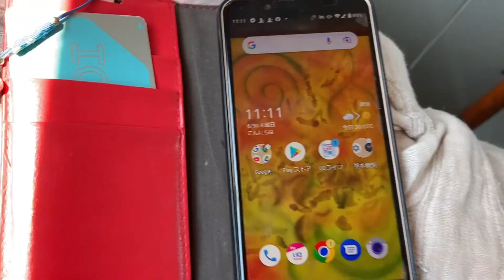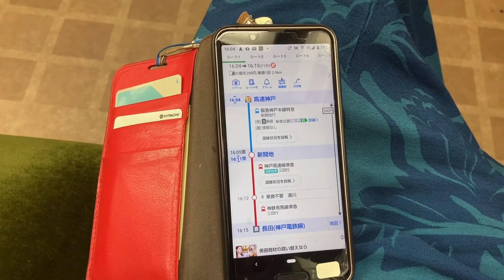2022.6.29〜30「Vol.35「明石加古川長田旅」Life is Art 喜多ねいちゃー恵子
三位一体規格外人生

（応援寄附）受付中
ゆうちょ銀行
記号１２２１０　番号３０４９４７８１
セトケイコ